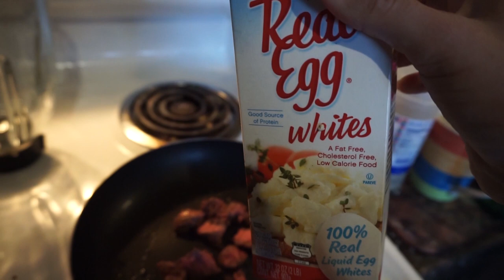Crack Corn!! And Grilling In The Rain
It's all about consistency and balance! More of my journey to my first fitness show!